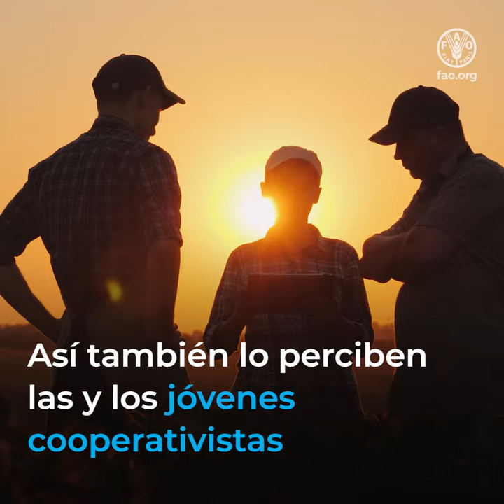Desafíos y oportunidades para las Cooperativas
Las cooperativas son un modelo vigente y de futuro. Hoy, los desafíos y oportunidades son variadas: reactivación económica y aporte a la economía social, sumar a jóvenes, avanzar en transformación digital y en una nueva Ley Modelo para Cooperativas Agroalimentarias de América Latina y el Caribe. Testimonios que dan cuenta de la vigencia del modelo cooperativo para los sistemas agroalimentarios de nuestra región.